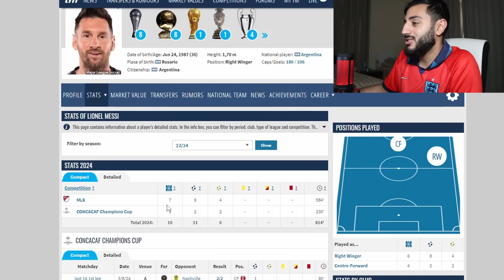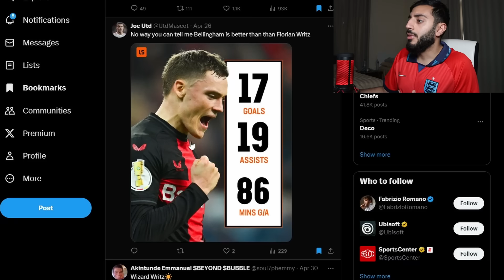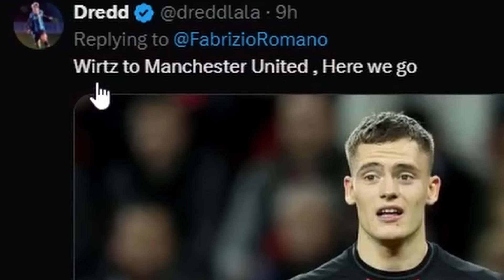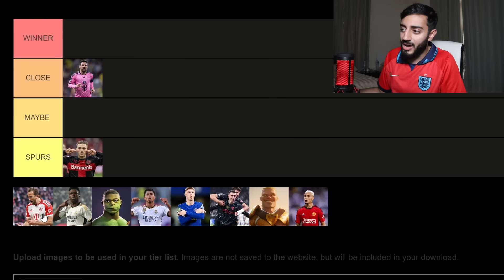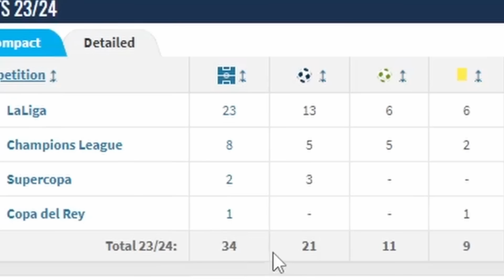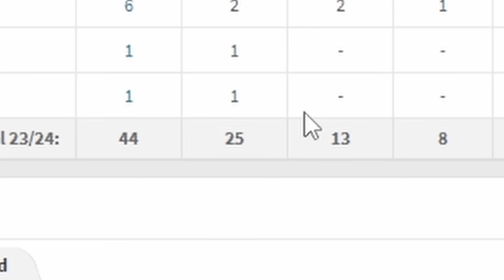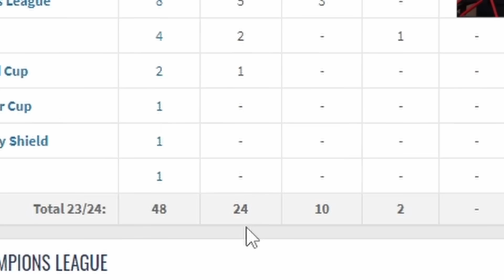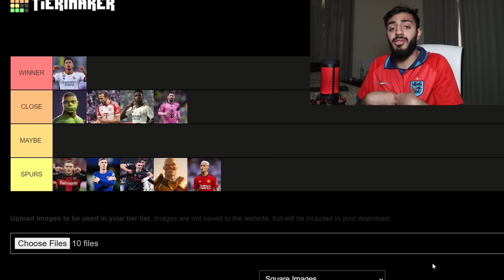Ballon D'or 2024 Winner is...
Ranking the balon dor 2024 winner for this year